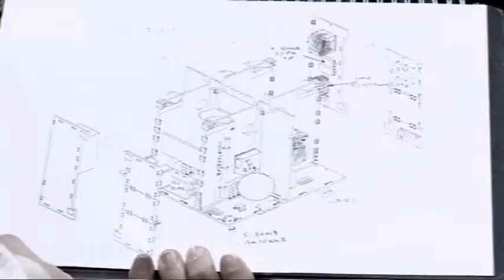Career Advice on becoming a Systems Engineer by Jessica H (Highlights)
for more careers info.

Jessica H is a Systems Engineer at EADS Astrium in Stevenage - "The mission I'm working on is called Earthcare. It's a European space agency mission, so we're building and designing it for them". She had a fasination for outer space since a young age, and with the encouragement of her family followed her passion through university to her dream job.Full version